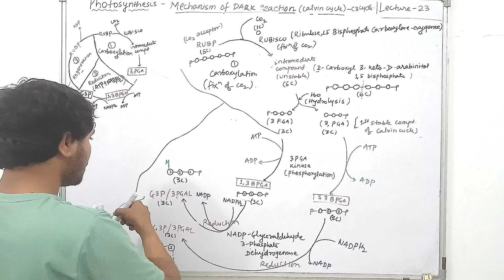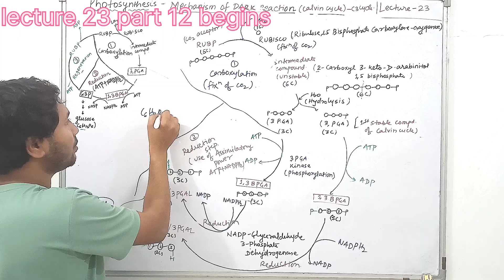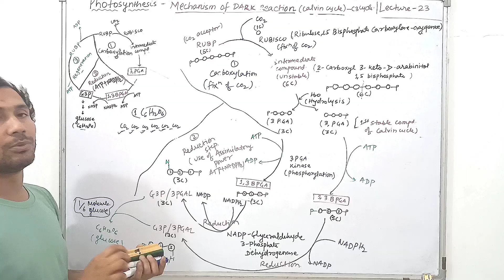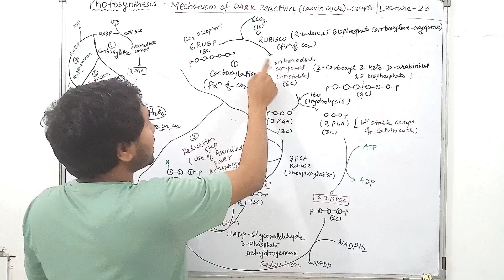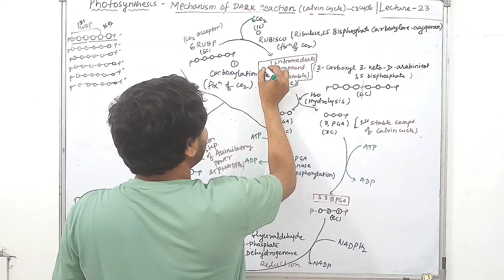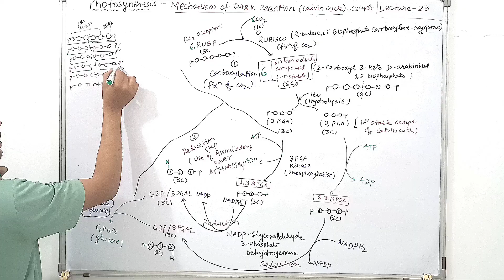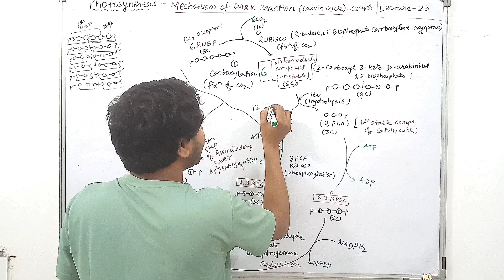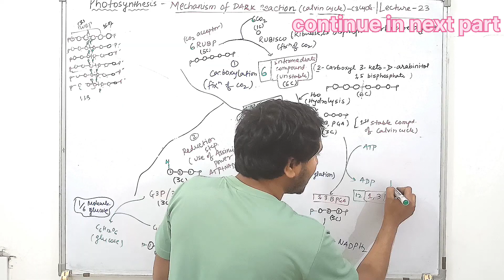Photosynthesis lecture 23 ( part-12) mechanism of Dark reaction or Calvin cycle or C-3 cycle